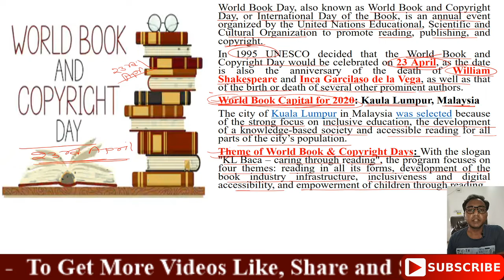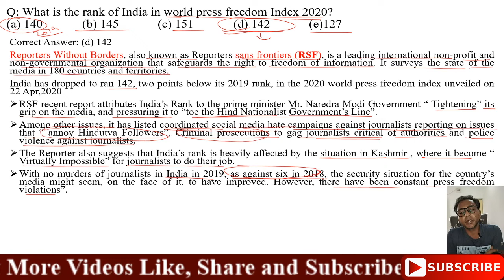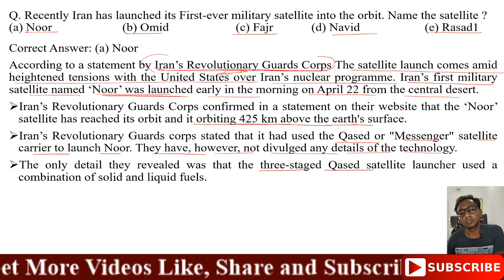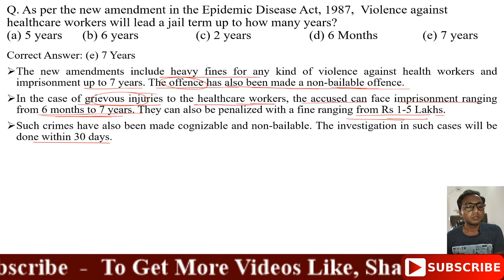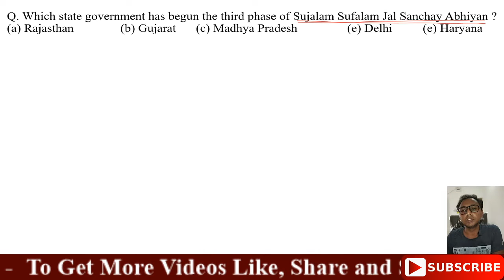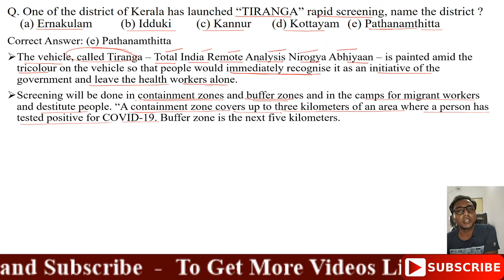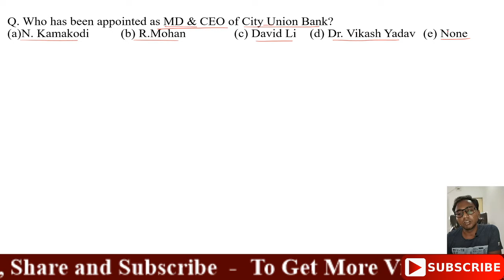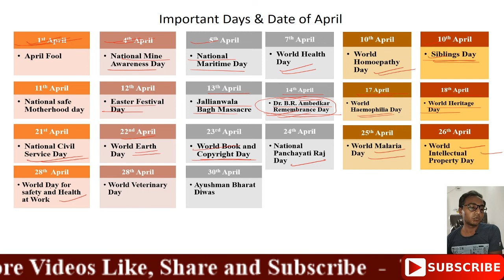Current Affairs:22 Apr,20|Kal Ki Akhbar Se L-10| World Books & Copyrights Day| NOOR SATTELITE